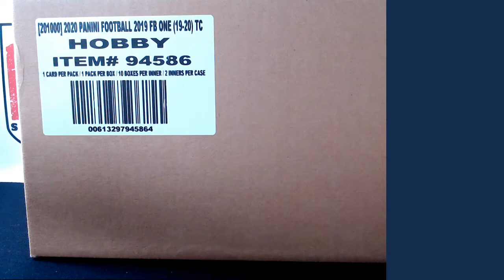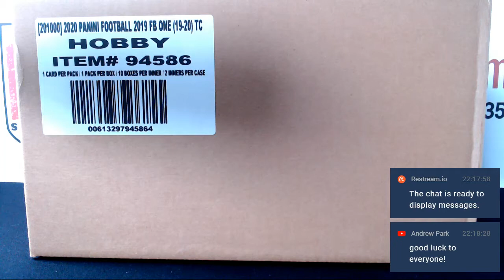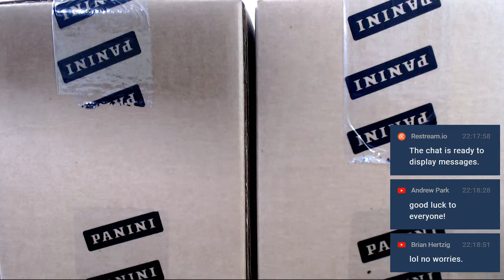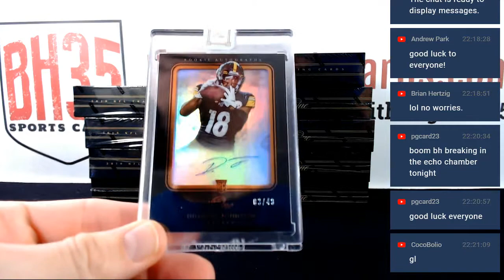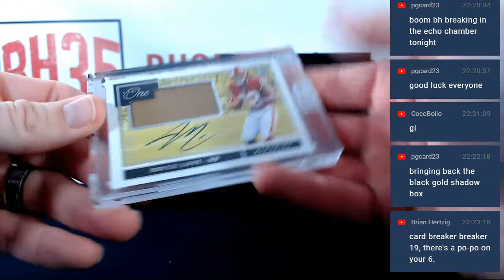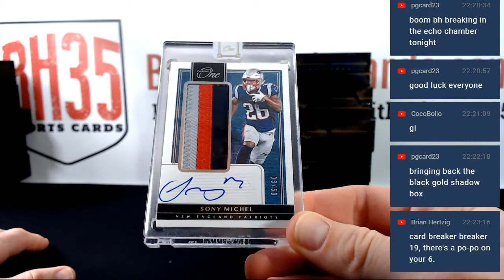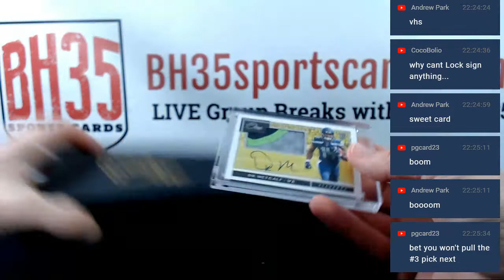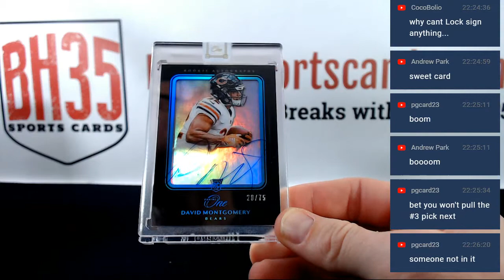2019 Panini One Football | 10 Box Case Break #1 Pick Your Teams